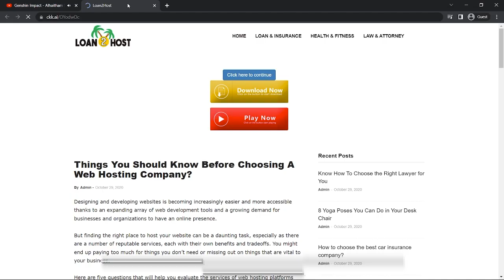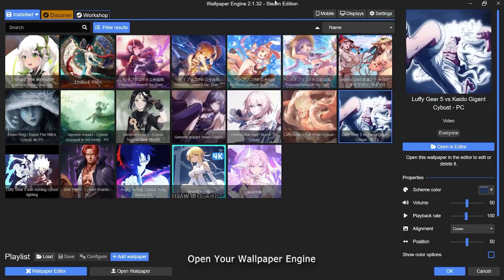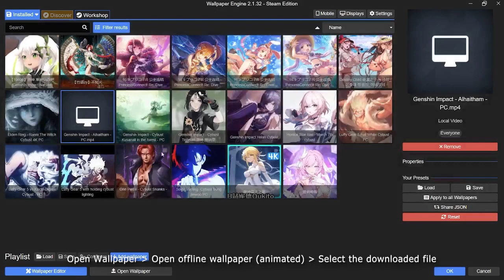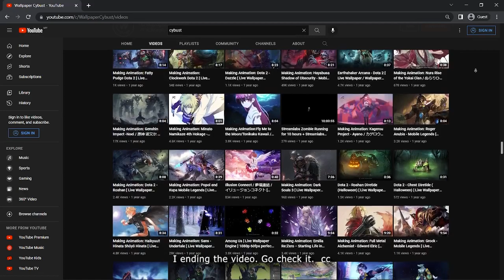Tutorial: How to Download Live Wallpaper and Use It ( UPDATED 2024 )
Welcome Guys!
Most of the wallpaper are perfect looped, 1080p and 60fps.

You can make your request what wallpaper you want me to edit and send me your best wallpaper !

Tutorial steps:

Hi: (0:00)
Download live wallpaper in my channel (0:10 )
Import wallpaper into software and use it: (1:54)
Done (2:10)
More (2:25)